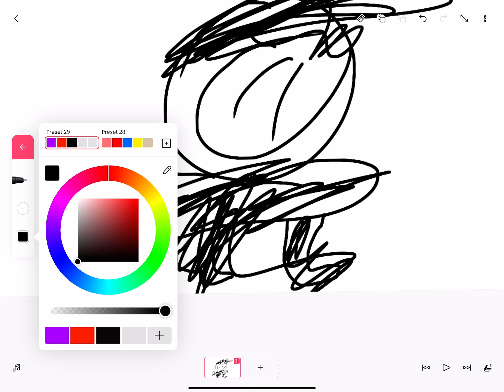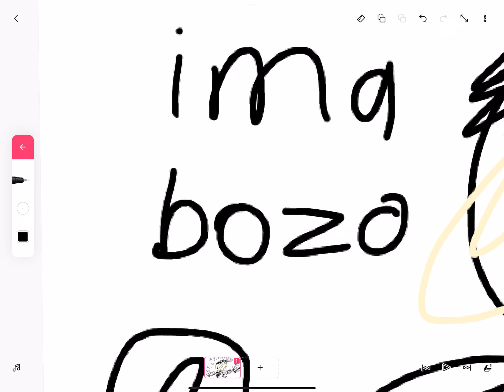Art for davzy gaming roblox